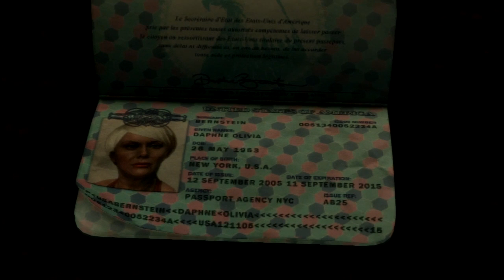Max Payne 3 : Walkthrough - Chapitre 11 - [Fr]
Bienvenue sur le chapitre 11 de Max Payne 3 normalement sans décalage.